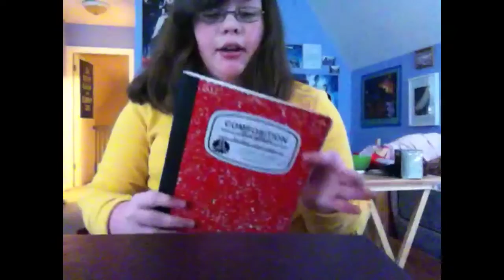Tumblr Video Challenge - Day 6: 5 Favorite Things You Own